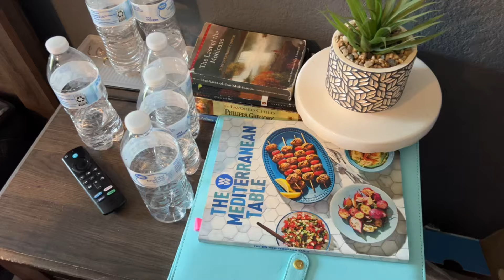NEW/ MESSY HOUSE CLEANING MOTIVATION/ CLEAN WITH ME/ SAHM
About Me:
My name is Cheyenne and I am a stay at home mom of four kids and 2 dogs. I currently live in New Mexico and we recently just bought our first home in March 2022. On my channel you will find a lot of cleaning motivation, cooking, and some grocery hauls. This is a hobby for me and I do not make money from this channel.  Thank you all so much for the support, you are amazing and appreciated beyond words!!

Xoxo,

Shy

My Favorite Products: Links
( I do not make money from these links)

Method Cleaners:

Method Wood Daily Cleaner: Almond